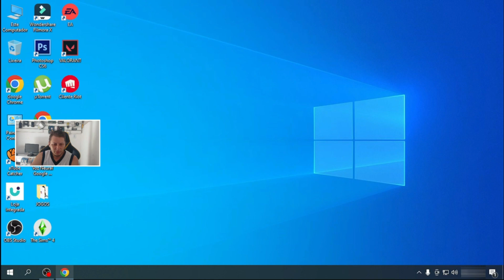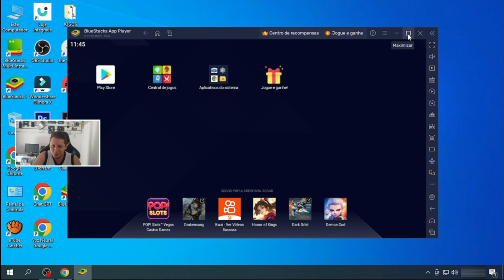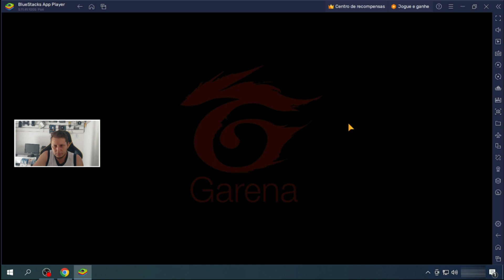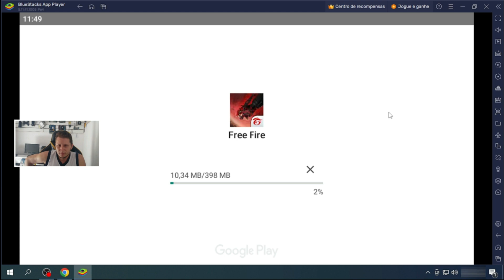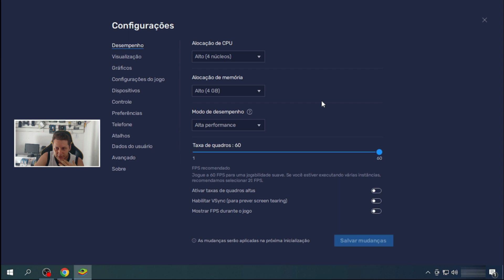COMO BAIXAR E INSTALAR FREE FIRE NO PC OU NOTEBOOK PASSO A PASSO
Link no Comentário Fixado
🖥️ Peças do Meu PC:

💰Ajude o canal doando:
🚨 Ganhe Dinheiro com YouTube: 🚨
Nesse Vídeo vou te ansinar a como Instalar o Emulador e Jogar o Garena Free Fire no seu Computador fácil e da forma correta.